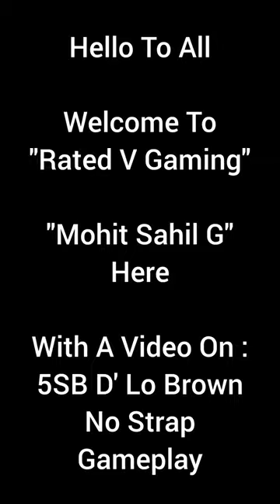5SB D' Lo Brown "No Strap" Gameplay. WWE Champions Game.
Triple Blue Move Set Is Good. And 2 Move Sets More Are Here.

Thanks.